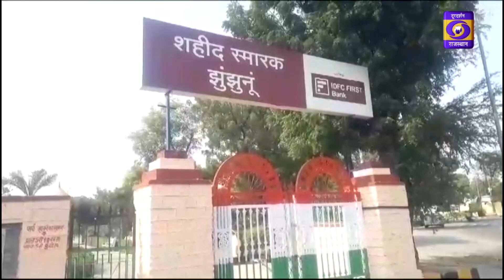जनादेश में देखिए चुरु और झुंझुनूं जिले की विधानसभा सीटों पर राजनीतिक समीकरण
जनादेश में देखिए चुरु और झुंझुनूं जिले की विधानसभा सीटों पर राजनीतिक समीकरण। क्या है यहॉ की समस्याऐं और कौनसे वे चुनावी मुद्दे है जो विधानसभा चुनाव 2023 में चर्चा में है।